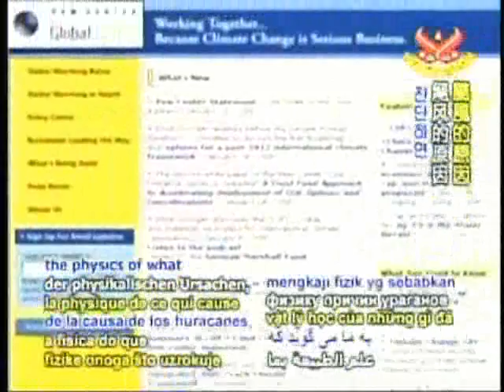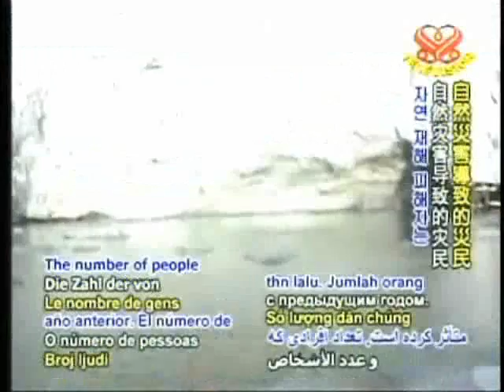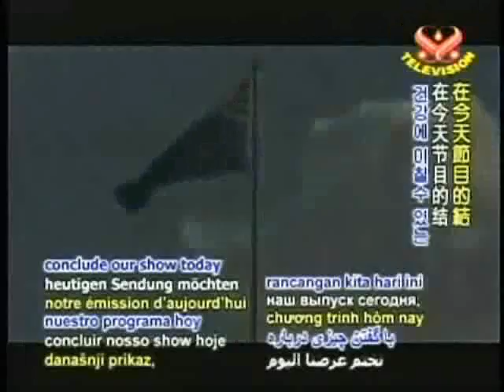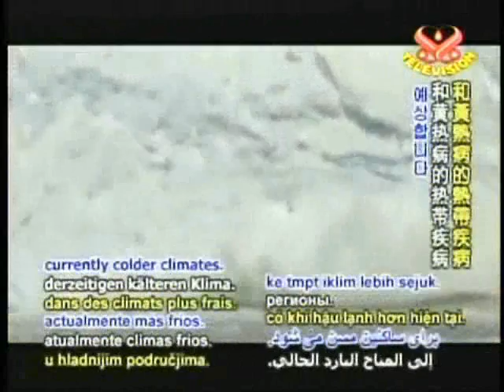Latest Evidence of Global Warming: Part 2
There is a news program with more on climate change called Noteworthy News.